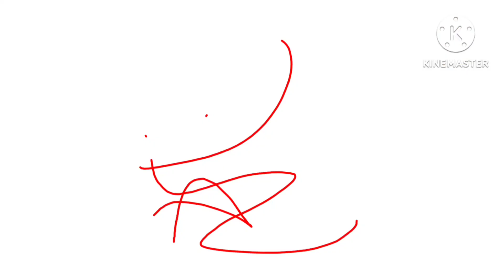You Gonna Trun Into Jenny Wakeman Meme Part 3